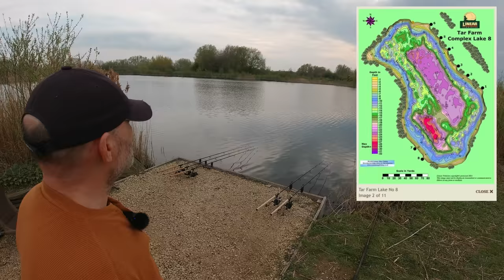Linear Fisheries - Carp & Tench - New PB On A New Lake - Tar Farm 8 - 22➜23/4/23 (Video 400)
For this session I was at the Linear Complex, on Tar Farm lake 8, for a catchup session with my friend James and to hopefully catch some of the resident carp...

THANKS TO...

If you would like to purchase any Avon Angling UK merchandise then head on over to the shop

COMMENTS
As you will notice the comments are closed on all my videos.  I have done this as (I know from past experience) I do not have time to reply to them all and I feel very ignorant not doing so.  I don't want you to waste your time writing comments that I will not have chance to read.

Also you will see in the videos I usually do not name venues through consideration for the local anglers.  However venues sometimes get named in the comments which is a further reason they are turned off.

If you would like to get in touch on any specific issue you can do so through my instagram account or facebook page.  The links are on the channel page.

Nic

Gear:
Sonik VaderX RS Cork Handled Rods 3.5lb tc 12'
Sonik VaderX RS 8000 Reels
Korda Touchdown Mainline (0.35mm)
Fox Solid PVA Bags

Bait:-
10mm Almond Goo Infused Balanced Popups
CC Moore Live System Bag Mix
Fox Zigs (Zig Kit)